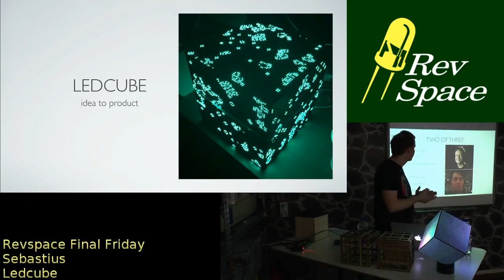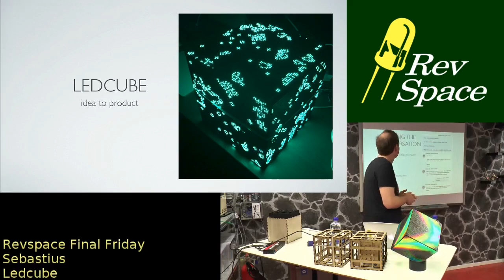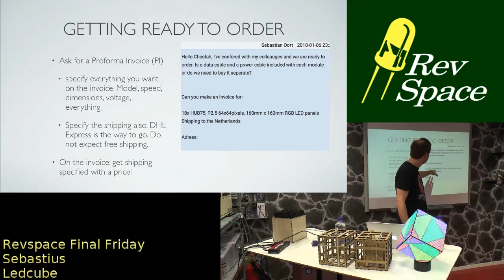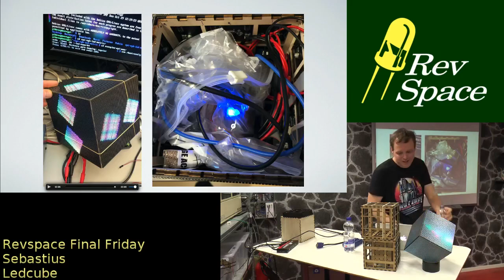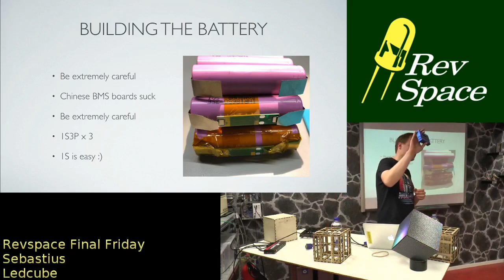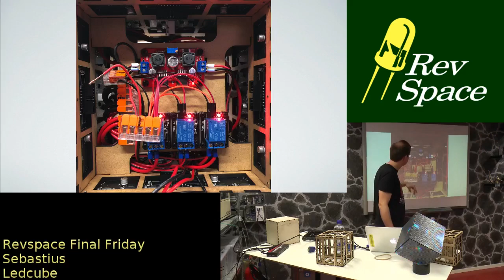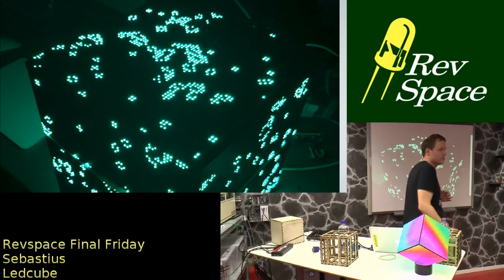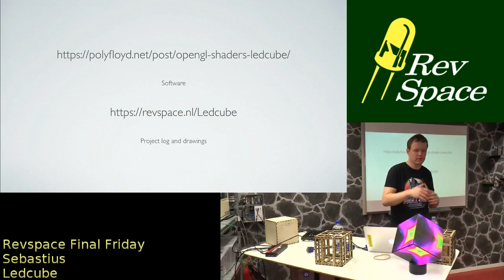Revspace Final Friday -- Ledcube talk by Sebastius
The first 'Final Friday' talk at Revspace by Sebastius